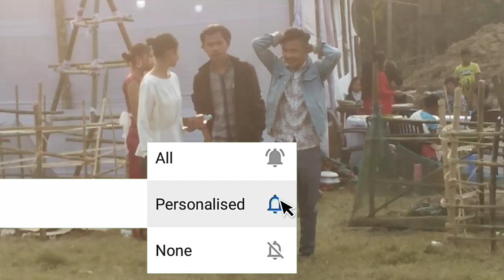Weds Tengrik and Tengme